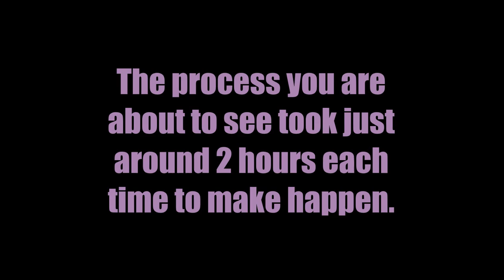Becoming Hanna. 2.0!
Hanna from Hamburg is back and fiercer than ever! La Cage Aux Folles at Virginia Musical Theatre. This makeup took just about 2 hours in real time.